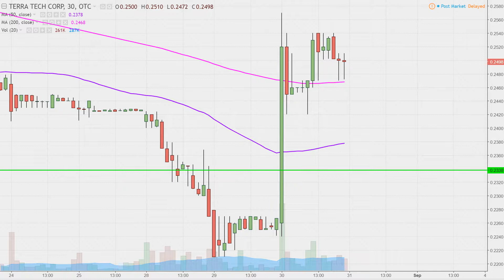Terra Tech Corp - TRTC Stock Chart Technical Analysis for 08-30-17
Learn how to read stock charts and identify technical patterns as ClayTrader does a quick stock chart review on Terra Tech Corp (TRTC).